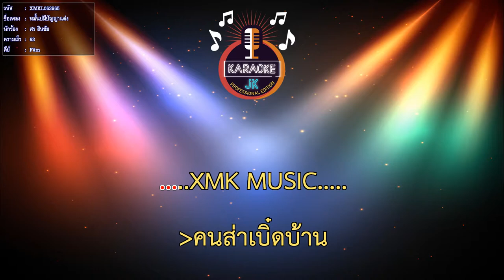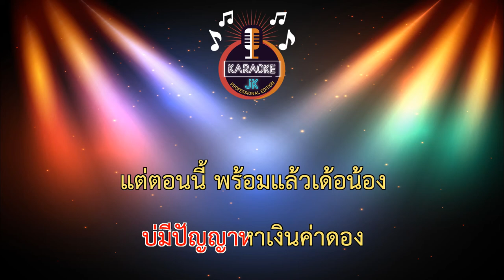หมั้นบ่มีปัญญาแต่ง (63-F#m) - ศร สินชัย【 Cover By คาราโอเกะดนตรีสด 】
เพลง : หมั้นบ่มีปัญญาแต่ง
ศิลปิน : ศร สินชัย
คำร้อง/ทำนอง : ครูสลา คุณวุฒิ
เรียบเรียง : จักรี  อบมา